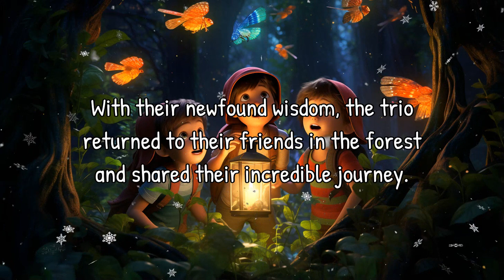Bella and Patch's Bedtime Adventure | Read Aloud Bedtime Story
Join Bella and Patch in an exciting bedtime adventure! Terry, Sammy, and Oliver set off on a journey of exploration and friendship. Along the way, they learn valuable life lessons and the importance of knowledge.